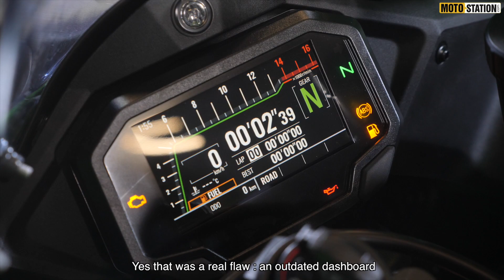Présentation de la nouvelle Kawasaki ZX-10R 2021 (English subtitle) : Big Evo for the WSBK Queen !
Suite de nos présentations individuelles des nouveautés moto 2021 avec la Kawasaki ZX-10R et sa mise à jour qui dépasse la simple adaptation à la norme Euro5.